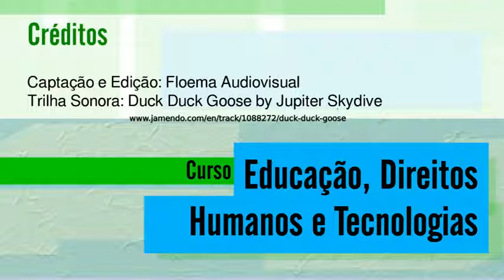07 aula a 06 720